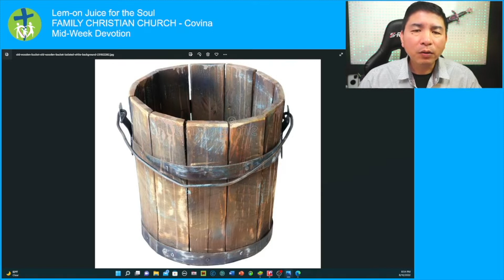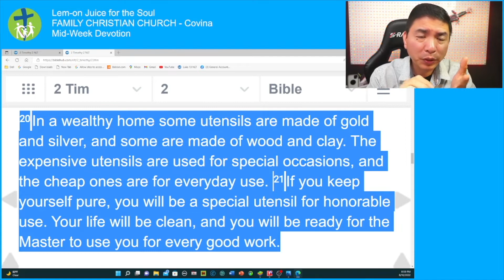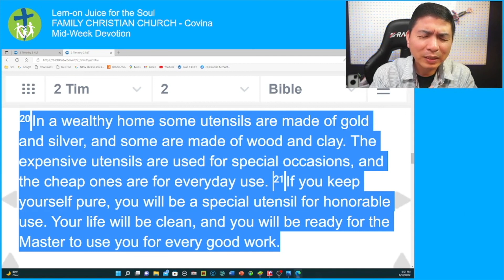Lem-on Juice For The Soul - Wooden Bucket